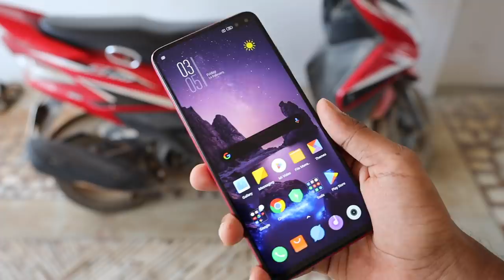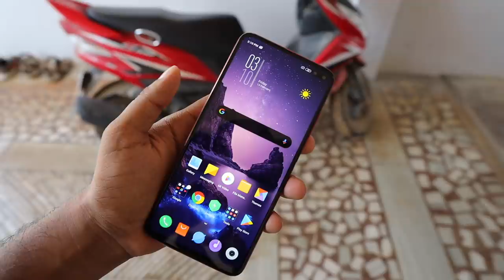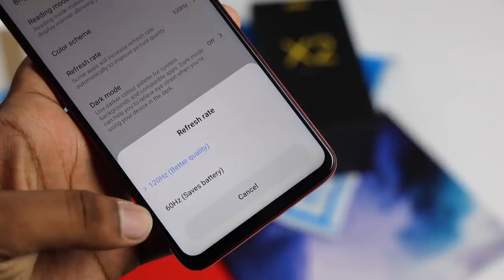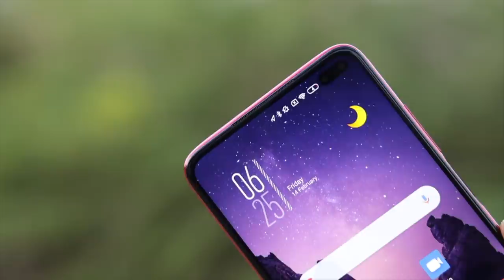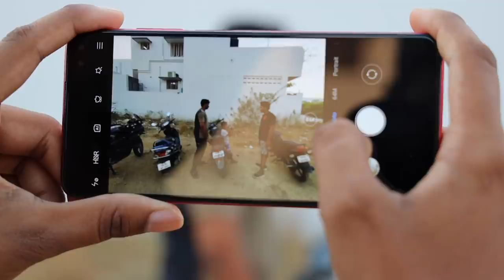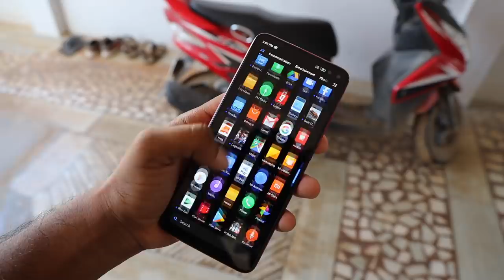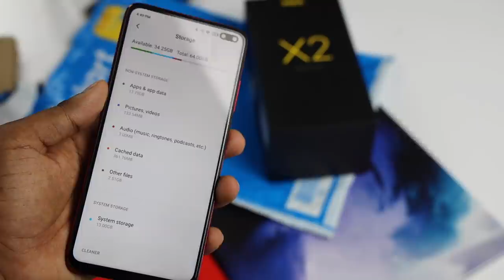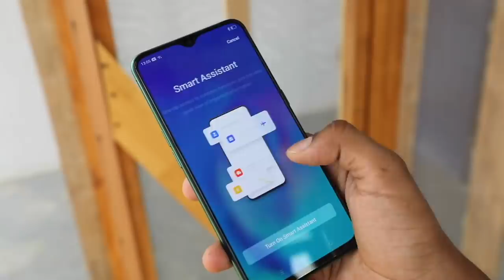அம்மாடியோ! இந்த விலையில் இவ்வளவு அம்சங்களாக | Poco X2 Unboxing & 1st impression on TechBoss